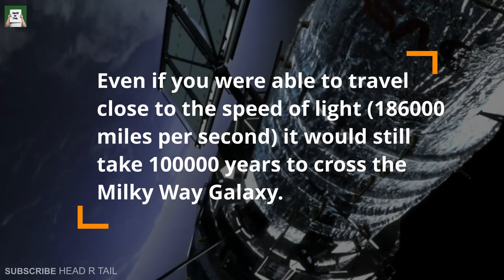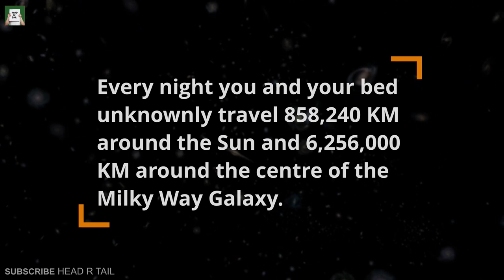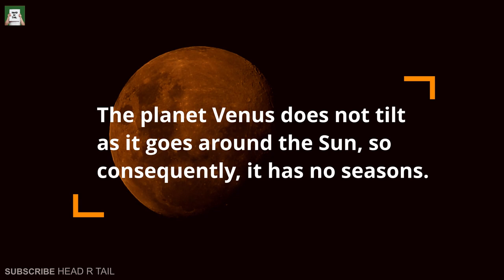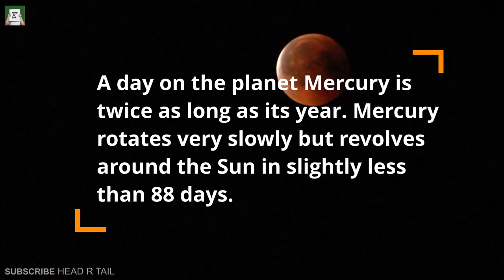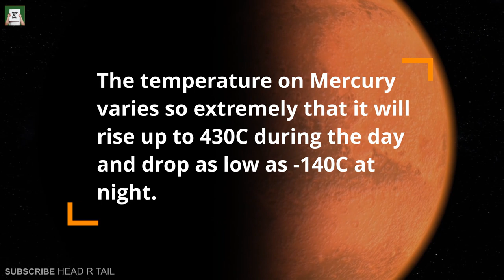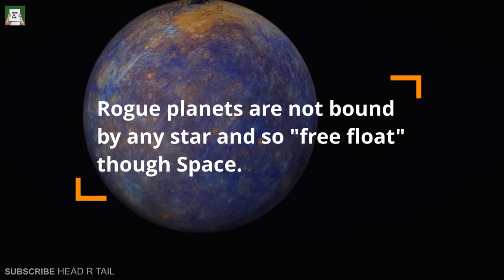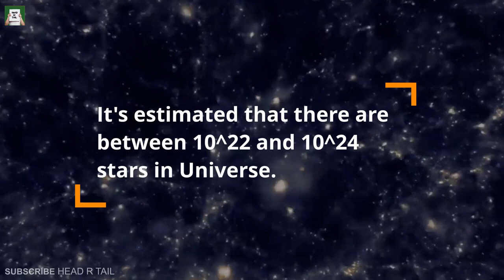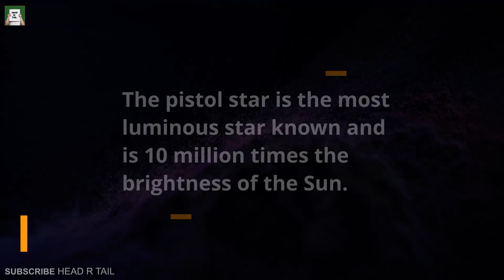20+ Mind-Blowing Space Facts that Amaze You MUST WATCH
Space Facts which blow your mind. Space is the area beyond the upper limits of Earth's atmosphere. It is where all of the asteroids, comets, planets, stars, solar systems and galaxies in our universe are found.
Space is a vacuum, meaning it contains almost nothing, but it is not completely empty. For more space facts watch the entire video and learn some mind-blowing facts.

the universe
Stephen Hawking
Big Bang
multiverse
dark energy
dark matter
space facts and mysteries
mysteries of space documentary
incredible facts about space
space facts 2020
incredible facts about space 2020
amazing space facts
mind blowing space facts 2020
top 10 space facts
top 5 space facts
top 20 space facts
top 50 space facts
top 100 space facts
facts